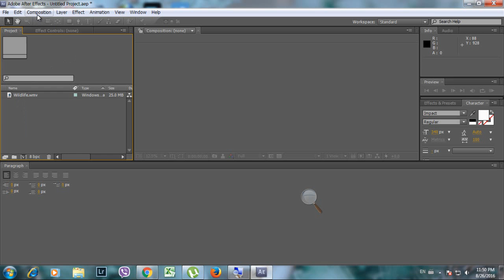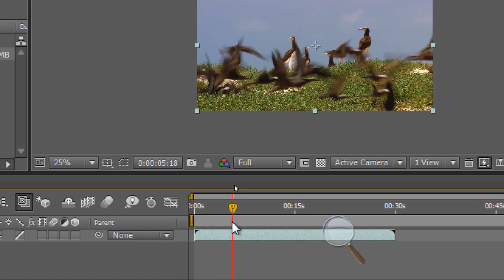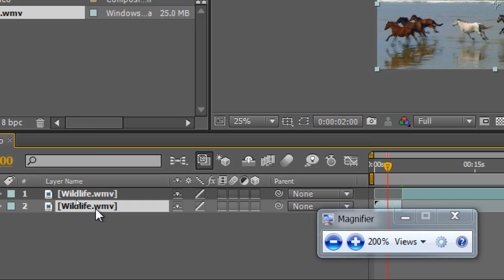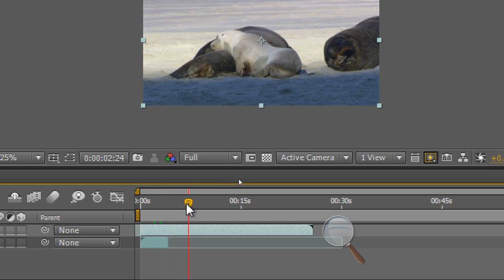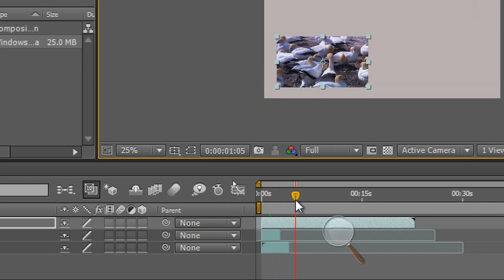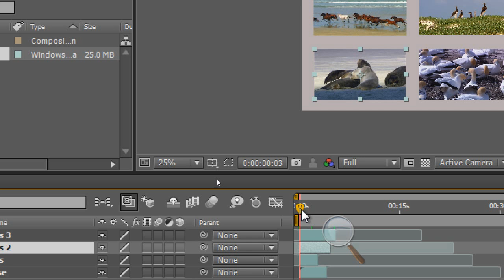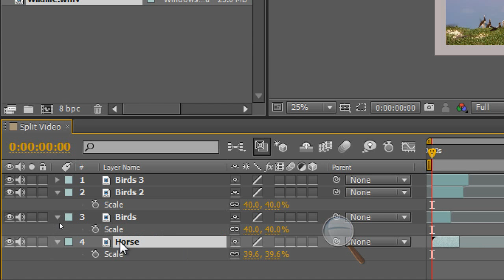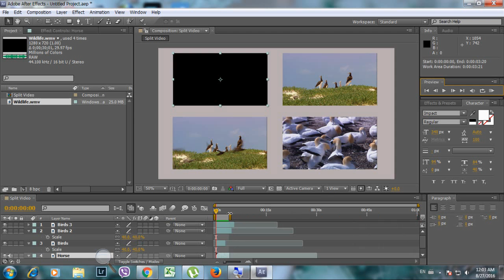AE Lesson 2 - ဗီဒီယိုကို ပိုင္းျခားျခင္း / How to Split a video into many parts.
Adobe After Effect CS5 Tutorial in Myanmar Language by Nway Kayan